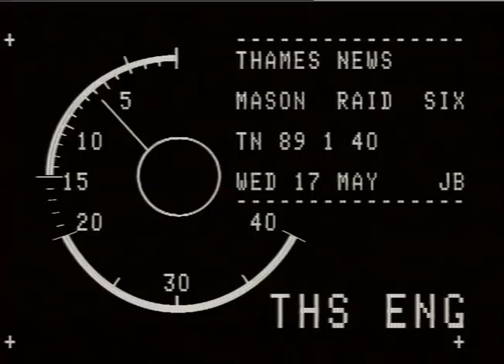TN-89-001-040.m4v | Thames News Archive Footage